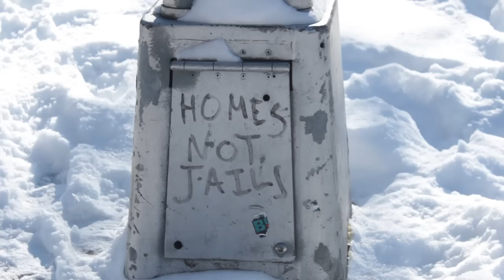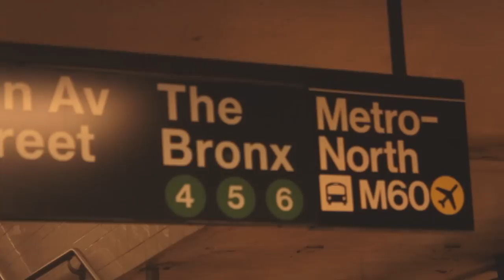Carlovy Musicc - Alone [Official Music Video]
Artist : Carlovy Musicc
Song : ALONE

Directed by : Andre Slocumb-Warlick